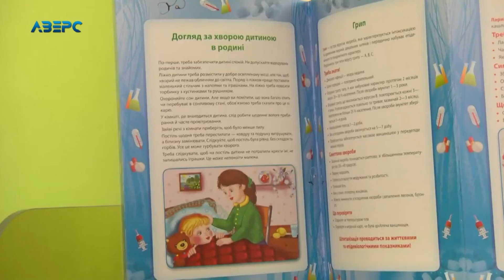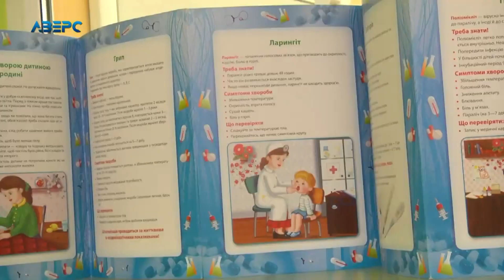Чи є потреба закривати луцькі садочки на карантин?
В той час як школярі міста Луцька перебувають на вимушених канікулах вихованці дитячих садочків теж не проти лишитись вдома з батьками. Чи є потреба закривати дошкільні заклади освіти на карантин через захворюваність на грип та ГРВІ?